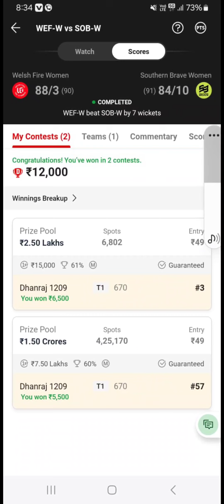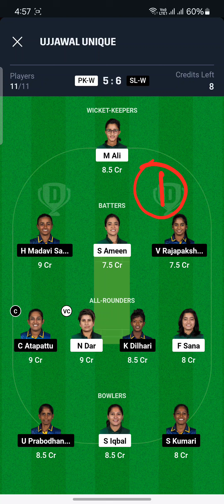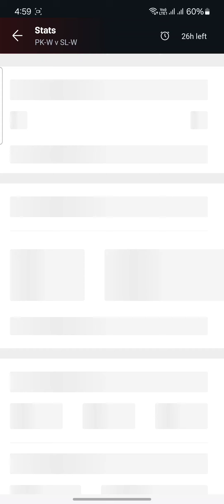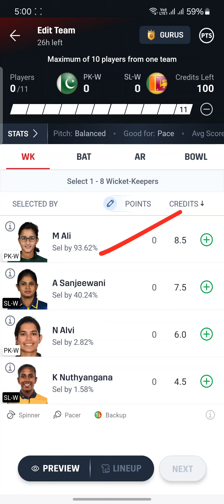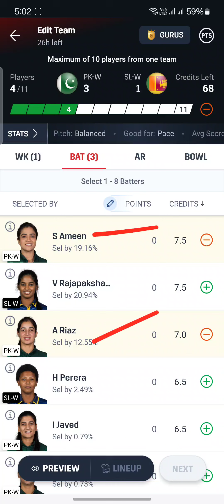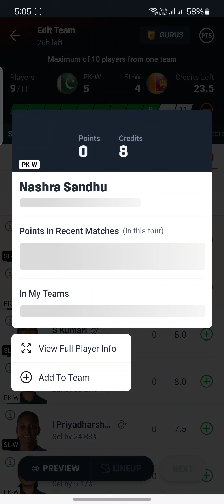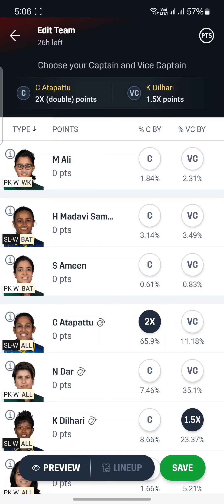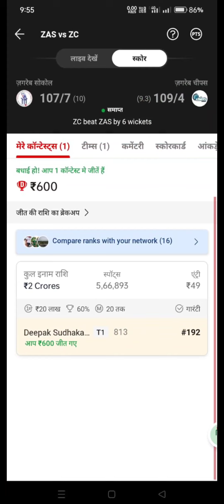PK-W Vs SL-W Dream11 Prediction | PK-W Vs SL-W Dream11 Team | PK W Vs SL W Dream11 Prediction Today